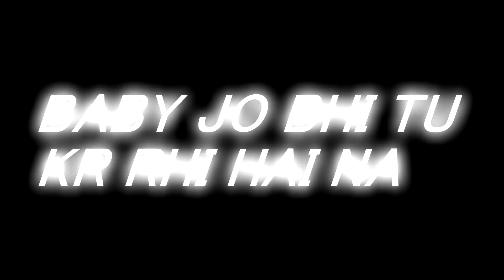Kareja (Kare Ja) l Badshah Feat. Aastha Gill l Choreography by l SAGAR KAPOOR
CHOREOGRAPHY BY
SAGAR KAPOOR l  FUNKY FEET DANCE STUDIO

SONG CREDIT

Song – Kare Ja ( Kareja Kareja)
Album – ONE (Original Never Ends)
Artist – Badshah
Lyrics / Music - Badshah
Female Vocals - Aastha Gill
Mix & Master - Badshah & Aditya Dev

Video Editor (Lyric Version) - Neeraj Kulkarnee